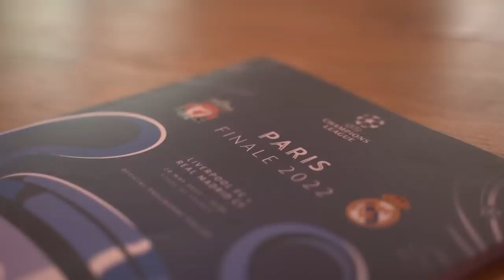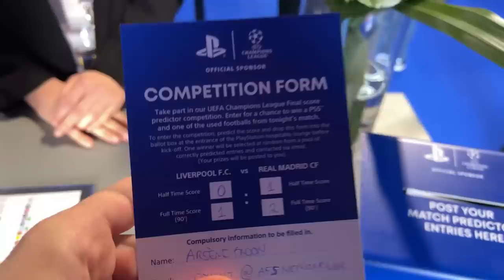VLOG FINALE LDC 😍 ! REAL LIVERPOOL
Vlog Finale LDC Real Madrid Vs Liverpool ! 😍🔥